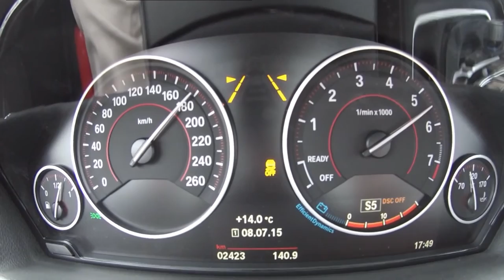New BMW 340i (2015) - Acceleration 0-200 km/h